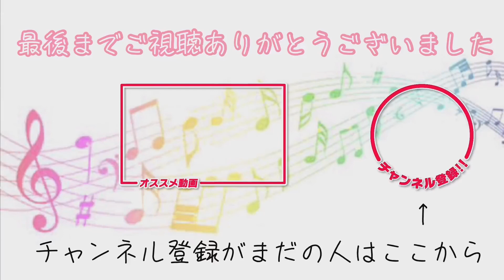【可愛い冬服コーディネート】サイズ80〜90(海外表示18m)を着用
フルート奏者の山口睦美です。
ニューヨークで3年間生活し、そのあとサンフランシスコのベイエリアに引っ越してきました。
夫と1歳の娘と3人で暮らしています。

mutsumi_flute

静岡県出身。
3歳よりピアノ、9歳よりフルートをやっています。
静岡県立清水南高等学校芸術科、武蔵野音楽大学音楽学部器楽学科卒業。
中学校・高等学校教員免許第一種(音楽)取得。
第10回静岡県フルートコンクールアンサンブル部門入賞。
第13回万里の長城杯国際コンクール優秀賞受賞。
インターナショナルサマースクールにてM・ファウスト氏のマスタークラス ディプロマを取得。
これまでに佐藤充一、青島悦、吉岡アカリの各氏に師事。
2015年4月ニューヨークのカーネギーホールで行われた『日米親善公演』にアンサンブルで出演。
リサイタルやコンサート、企業のパーティなどで北海道から沖縄まで日本全国で演奏。
また2015年7月にプリンスパークタワーで主催コンサートを行い100人動員する。
クラウドファンディングで目標達成し、自身のプロデュースによるCDを2016年3月30日発売。その際にはCD発売記念コンサートも行った。
2016年6月からニューヨークで活動、2019年6月にカリフォルニアに移動。

途中に出てくるチャンネルコールの似顔絵はさくらもたけさんに描いてもらいました。